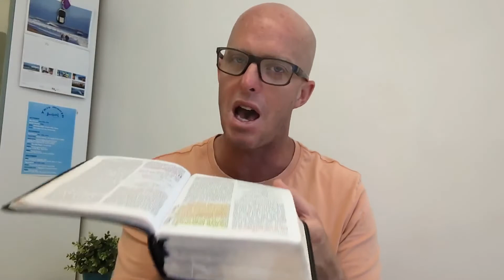The Plan pt.1